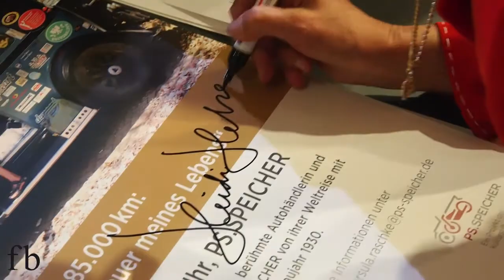Heidi Hetzer im PS-Speicher in Einbeck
Viel Beifall am 27. Oktober 2017 in der voll besetzen PS-Halle in Einbeck für Heidi Hetzer. Die Rallyefahrerin und ehemalige Autohausbesitzerin aus Berlin hatte ihren "Hudo" dabei, einen Hudson Great Eight, Baujahr 1930. Mit dem Oldtimer ist die 80-Jährige rund um die Welt gefahren. 960 Tage lang war das Berliner Original unterwegs, 85.000 Kilometer hat sie mit dem Oldtimer absolviert. Über die erlebten Abenteuer berichtete sie den Besuchern der Veranstaltung der Förderfreunde des PS-Speichers mit vielen Anekdoten. Geduldig hat die Oldtimer-Rallyefahrerin vor und nach der Veranstaltung Autogramme geschrieben.